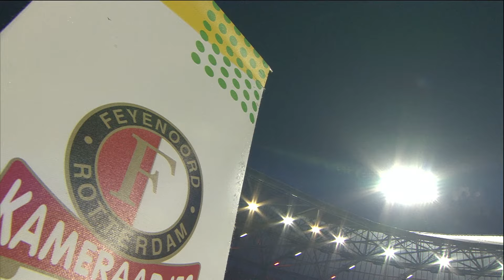Samenvatting Feyenoord - Go Ahead Eagles (2016/2017)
Feyenoord - Go Ahead Eagles 8-0 (5-0)
Rotterdam, De Kuip
Eredivisie
Toeschouwers: 47500;
Officials: Jochem Kamphuis (hoofdscheidsrechter), Richard Polman, Richard Brondijk, Richard Martens (4e Official).

Opstelling Feyenoord: Brad Jones, Jan-Arie van der Heijden, Miquel Nelom, Eric Botteghin, Bart Nieuwkoop (68' Gustavo Hamer), Karim El Ahmadi, Jens Toornstra, Dirk Kuyt (aanvoerder), Eljero Elia (60' Emil Hansson), Michiel Kramer, Steven Berghuis (75' Marko Vejinovic);
Reservespelers: Dylan Vente, Mohamed El Hankouri, Simon Gustafson, Lucas Woudenberg, Renato Tapia, Justin Bijlow, Wessel Dammers, Kenneth Vermeer;
Coach: Giovanni van Bronckhorst.

Opstelling Go Ahead Eagles: Theo Zwarthoed, Marcel Ritzmaier, Xandro Schenk, Sander Fischer, Joey Groenbast, Daniel Crowley (45' Sebastien Locigno), Sander Duits (aanvoerder), Pedro Chirivella, Sam Hendriks, Jarchinio Antonia, Elvis Manu (81' De Kogel);
Reservespelers: Leon de Kogel, Rochdi Achenteh, Erik Cummins, Ludcinio Marengo, Lum Rexhepi, Norichio Nieveld;
Coach: Robert Maaskant.

Scoreverloop:
1-0 9' Jens Toornstra
2-0 14' Eljero Elia
3-0 29' Dirk Kuyt
4-0 41' Jens Toornstra
5-0 44' Jan-Arie van der Heijden
6-0 50' Eric Botteghin
7-0 72' Michiel Kramer
8-0 90' Jens Toornstra